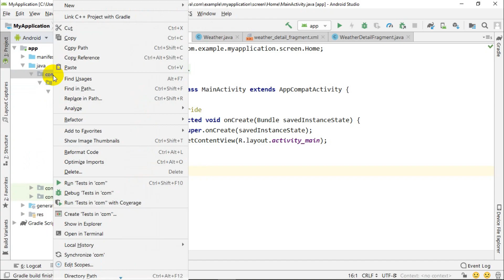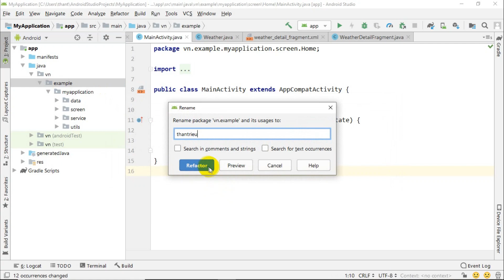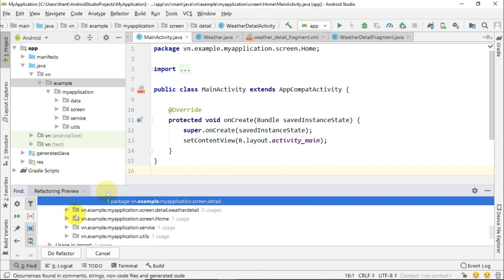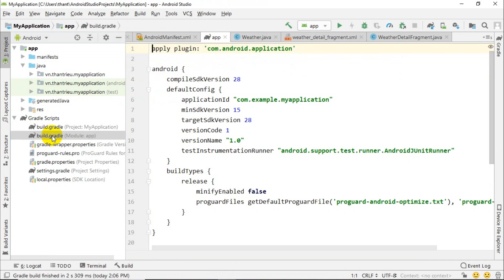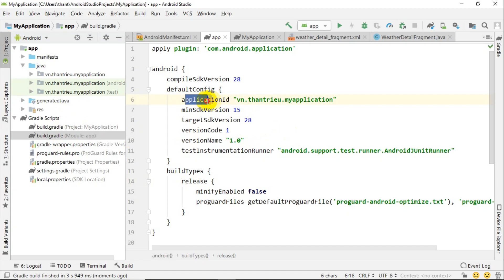Android studio - Đổi tên package, applicationId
Hướng dẫn sử dụng android studio. thủ thuật sử dụng android studio. Hướng dẫn đổi tên mã ứng dụng, đổi tên package. thân triệu channel - Let's grow together!